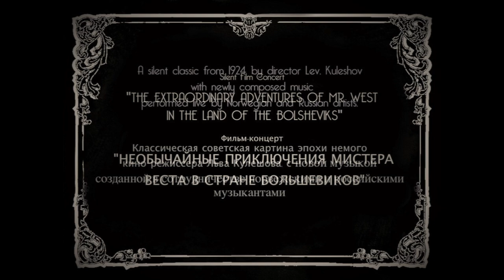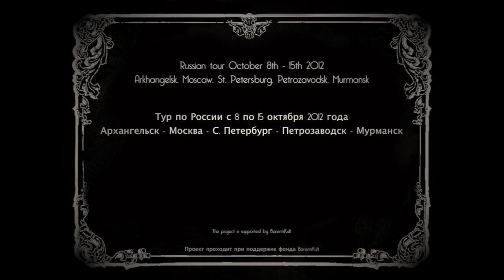Promotion video: "The Extraordinary Adventures of Mr West..." Silent Movie Concert Tour 2012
Promotion trailer for the Silent movie concert tour "The Extraordinary Adventures of Mr. West in the Land of the Bolsheviks" - on the road in Russia October 2012. Film by Lev Kuleshov. Music by Tore Morten Andreassen Figenschow. Musicians: Emil Bekkevold, Håkon Gebhardt, Tore Morten Andreassen Figenschow, Arto Rinne, Dimitrij Demin. Video recorded and edited by Michael Ludvigsen. The project is organized by Tromsø International Film Festival. Supported by BarentsKult.

Tour dates:
09th of October - Archangelsk, Iskra cinema, 19.00
10th of October - Moscow, 35mm cinema, 21.00
11th of October - St. Petersburg, Plody Prosvesheniya theatre, 19.00
12th of October - Petrozavodsk, Kalevala cinema, 19.00
15th of October - Murmansk, Atlantika cinema, 20.00